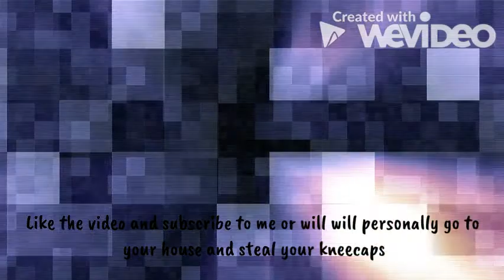I Try On Chinese Hanfu For The First Time!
Heyo everyone! I got to try on Hanfu for the first time today! I really enjoyed it too!

Where I Bought It

Maybe I'll upload more? Maybe I won't. You never knowwwwwww.